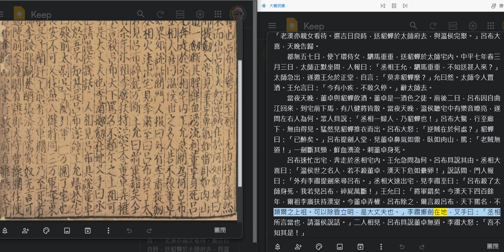活用Microsoft Edge大聲朗讀功能：如何在Google Keep進行單人讀校工作